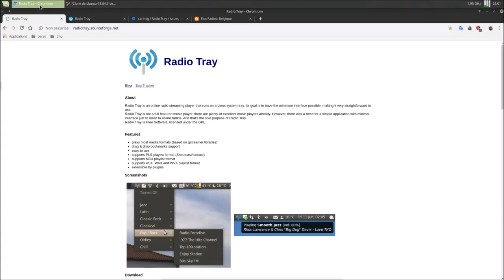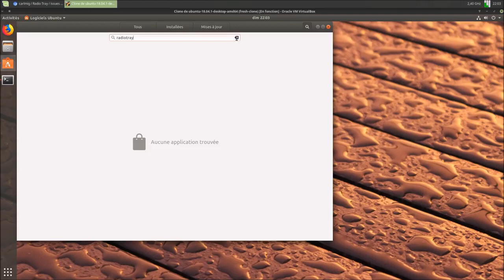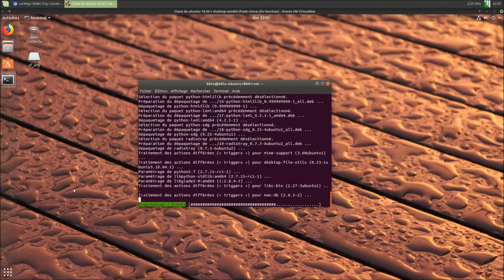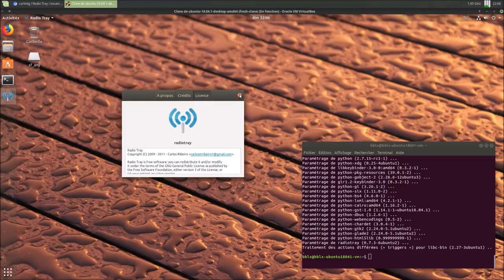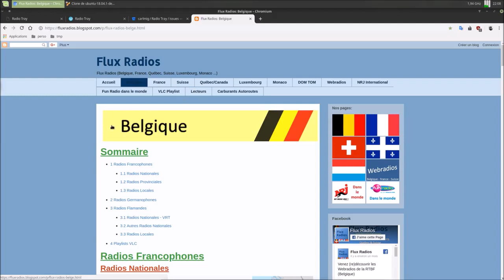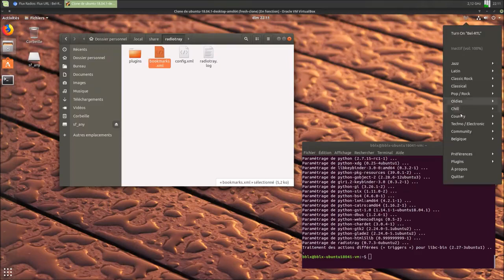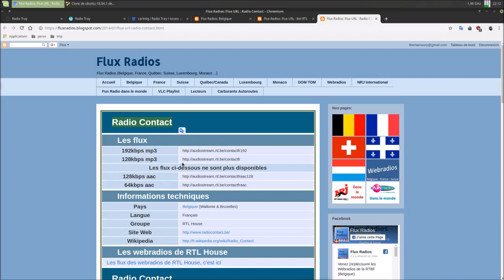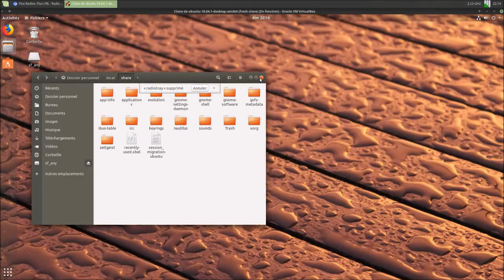Voici un de mes logiciel | Radio Tray | PROVENANCE FACEBOOK | ARTICLE DE BLOG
LIENS UTILES